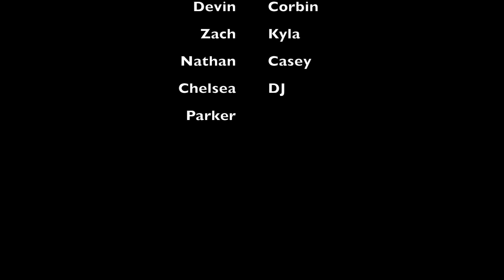BONNAROO 2018 VLOG DAY 2: Feeling Fulfilled